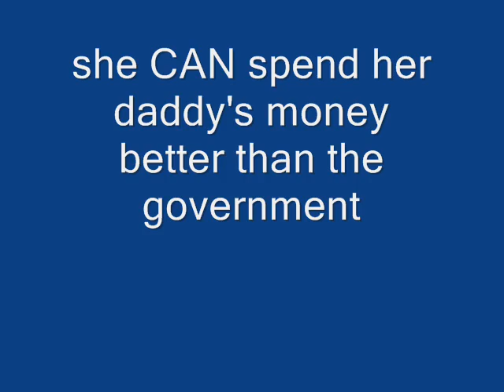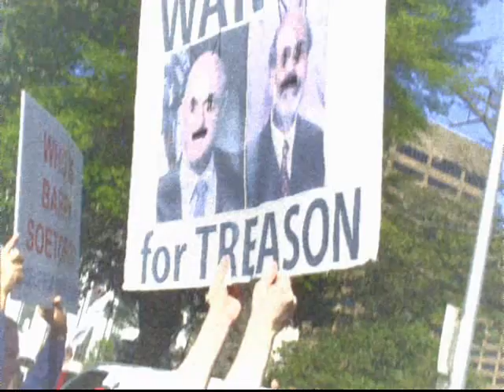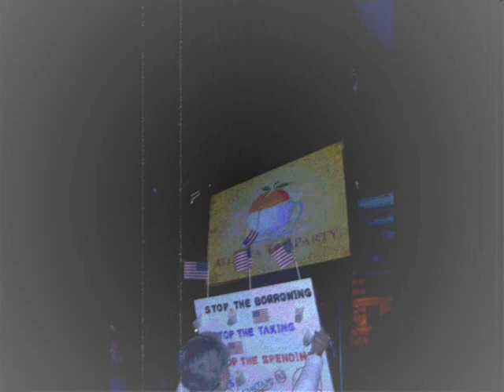Ticklemepinktoo goes to Atlanta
photos of Atlanta tea party